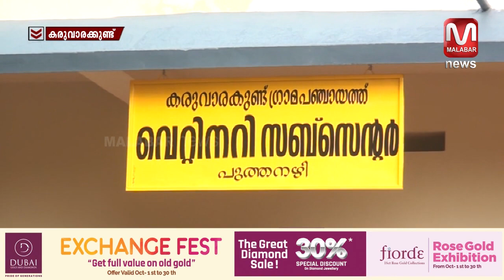സി.പി.എം ഭൂമി നൽകി;കരുവാരക്കുണ്ട് പുത്തനഴിയിലെ വെറ്റിനറി സബ് സെൻ്ററിന് സ്വന്തം കെട്ടിടമായി